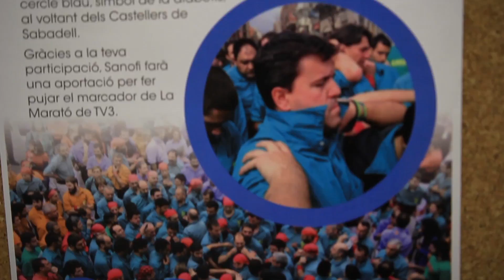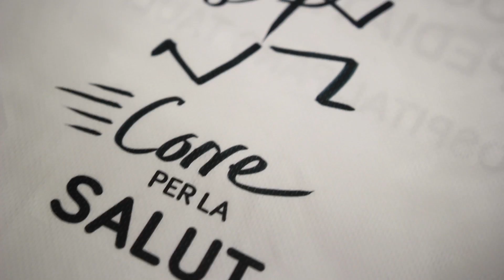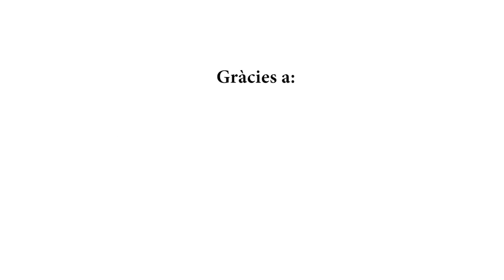La Cursa de la UAB: el dia a dia de les persones amb diabetis i dels professionals amb qui treballen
El dia a dia de la diabetis requereix menjar sa, seguir el tractament i fer esport. Dues persones afectades de diabetis d’edats molt diferents, l’Imma Aymerich i en Joan Segura, ens fan cinc cèntims de com conviuen amb la malaltia, ara per ara incurable. Per la seva banda, l’equip d’Endocrinologia Pediàtrica de l’Hospital Parc Taulí de Sabadell ens apropa a la realitat de les famílies d’infants diagnosticats de diabetis, ajudant-les a aprendre a cuidar-los tot implicant l’entorn més proper, mitjançant l’educació i el treball multidisciplinari.